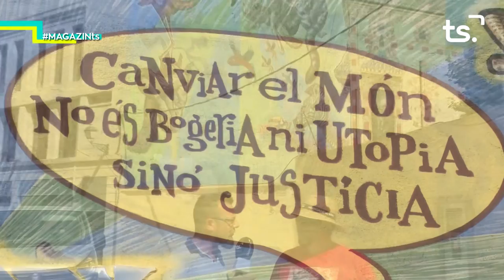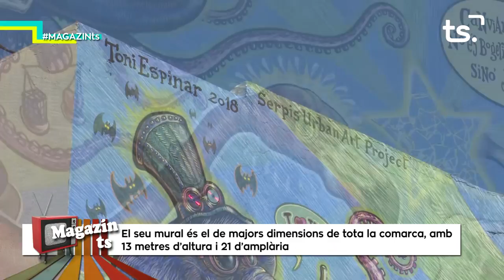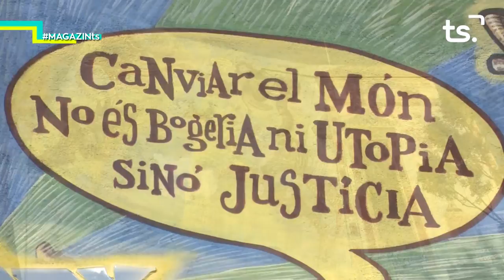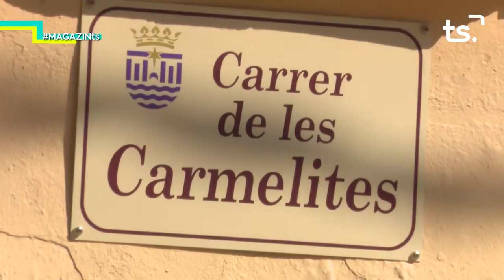2018 08 08 MAGAZIN TS - SERPIS URBAN ART PROJECT GANDIA